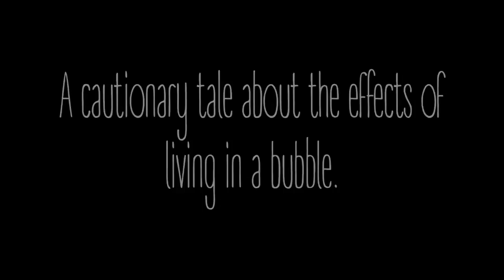Mumbo's Jumbo by Cat S. | book trailer (Indieket 2017)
An acrobatic pretzel stumbles upon the ultimate solver of problems. A cautionary tale for kids and adults about the effects of living in a bubble.

story & art by Cat S.

Coming to Komikon Indieket 2017